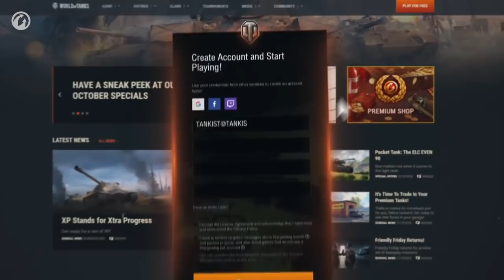Gaming Recap #36 - Dreadnought, Closers, SotA & More!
Weekly Gaming News summary for the week of November 2nd (Oct.26th- Nov. 2nd).

Star Trek Online Announces Release Date for the Console Release of "Age of Discovery:

Music Supplied by Monstercat: EPIC
Artist Name: Tokyo Machine